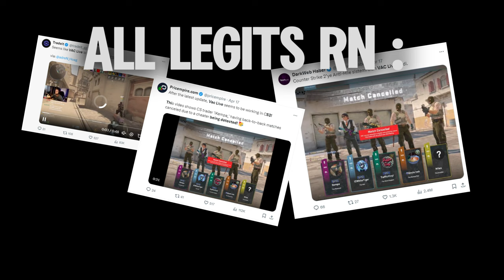Has Valve FINALLY Solved CS2's Anti-Cheat? (Testing the NEW VAC Update???)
So recently, all over Twitter, it's been going viral that VAC is fixed, so I decided to go and check it out myself! SPOILER : IT F*CKING ISNT